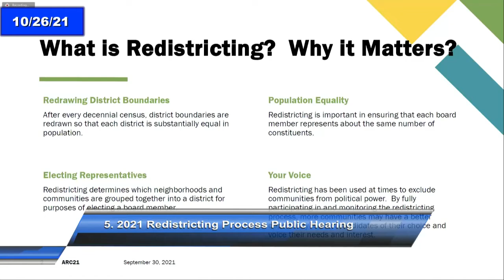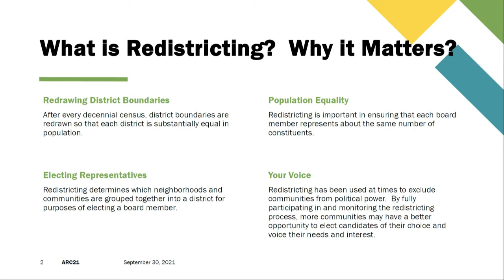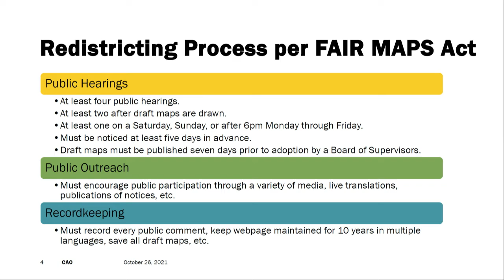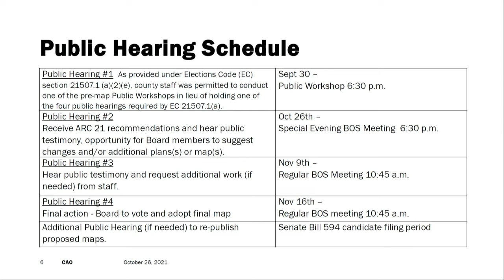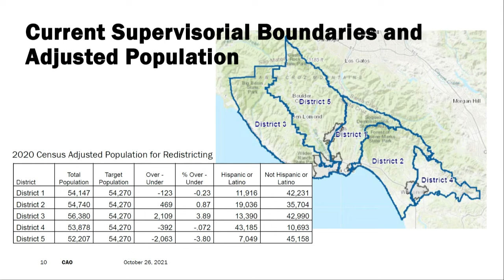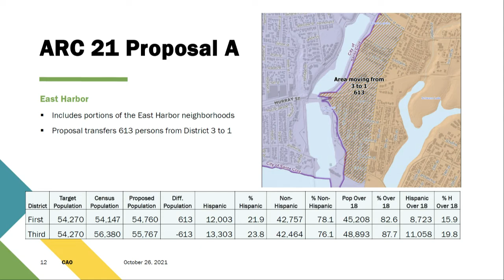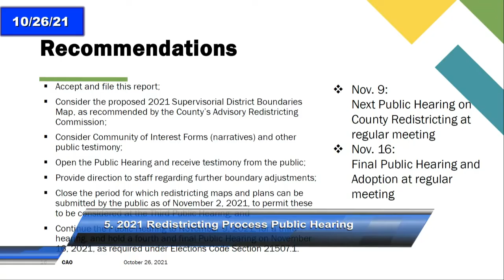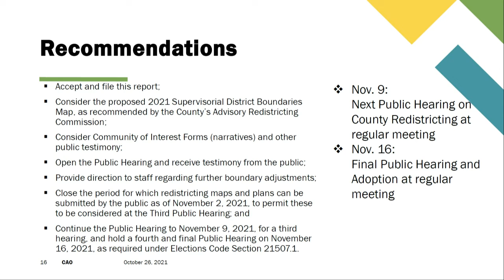Santa Cruz Board of Supervisors Special Meeting 10/26/21